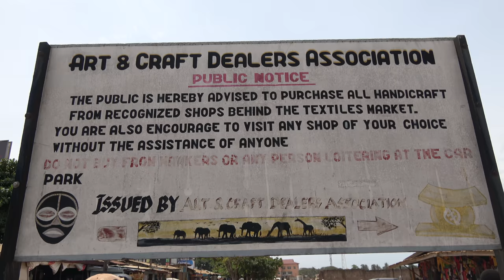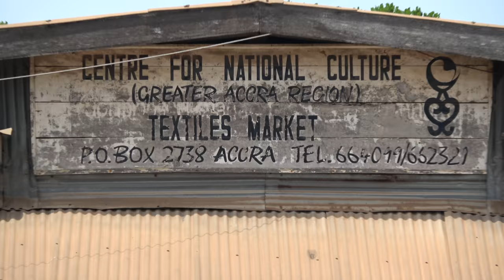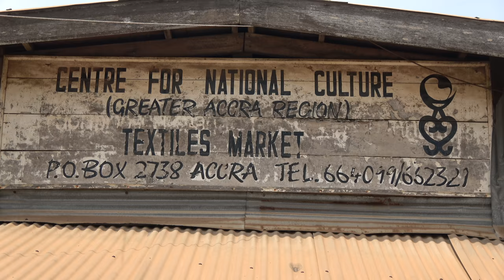Shopping at the Arts & Culture Center in Accra - Ghana May 2018